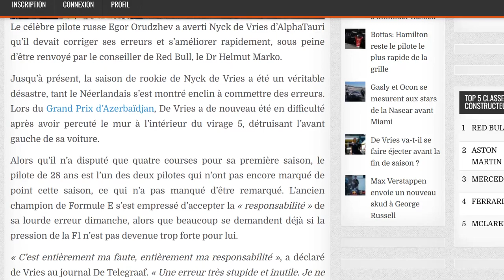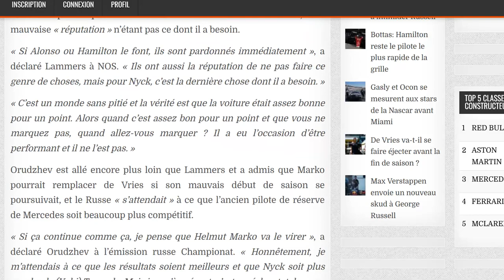De Vries déja sur la selette chez AlphaTauri ?!